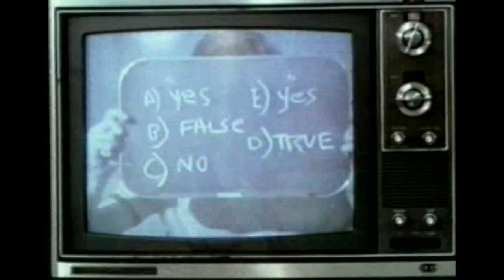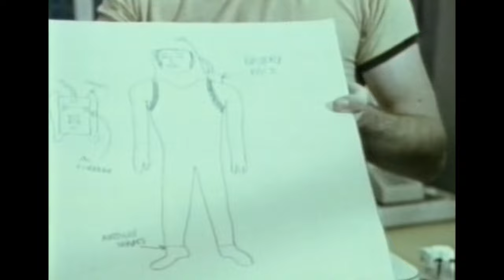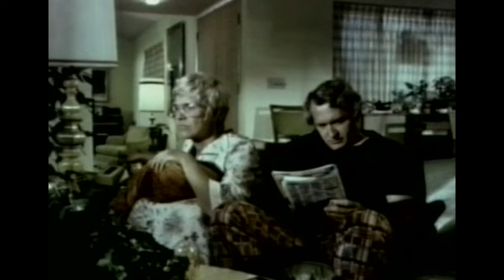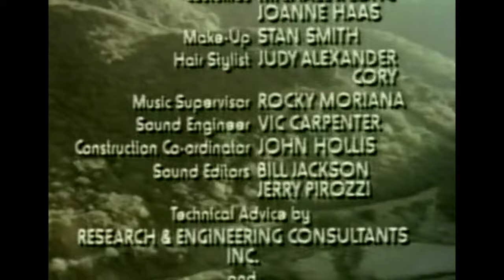The Boy in the Plastic Bubble HD (1976) | Full Movie | with John Travolta | Hollywood English Movie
Synopsis:
The girl next door makes a teen born with immune deficiencies want to leave his germ-free bubble.
Stars:  John Travolta, Glynnis O'Connor, Robert Reed